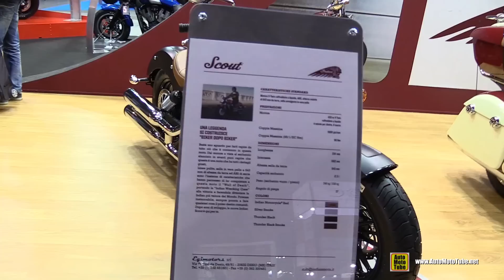2015 Indian Scout - Walkaround - 2014 EICMA Milan Motorcycle Exhibition